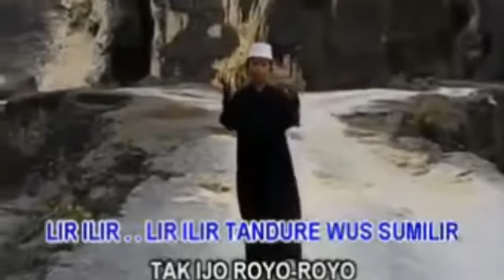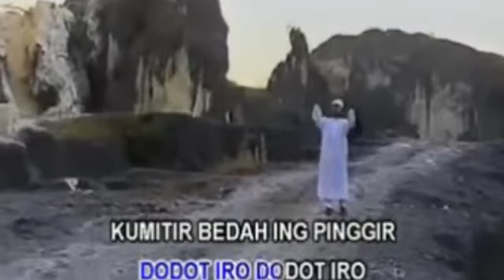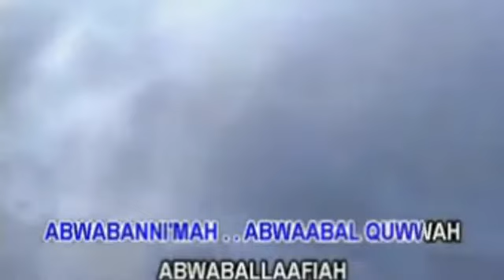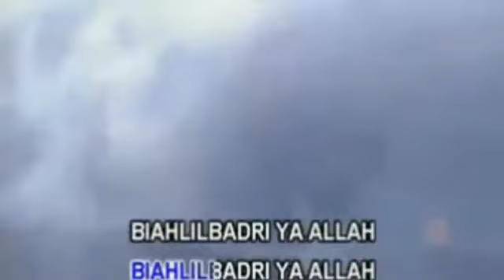Lir ilir sawunggaling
Lagu ciptaan sunan kalijaga